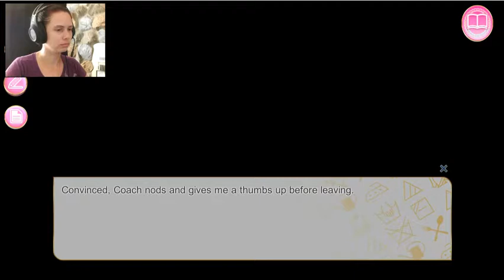My Maid Girlfriend - ep. 3 - Confessions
We learn a little more about these girls each day.  Things are starting to get steamy in the mansion.  Tensions arise at school. Whats next?!?